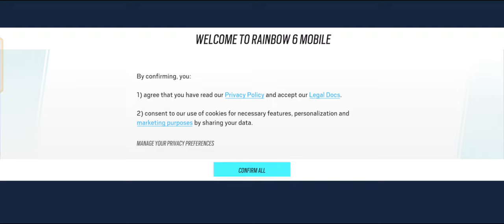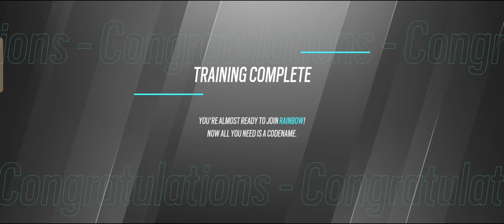Rainbow six siege mobile games- gameplay 2024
From the acclaimed Rainbow Six franchise, Rainbow Six Mobile is a competitive, multiplayer first-person shooter experience on your phone

Noted:
Ubisoft hasn’t confirmed a precise date for the global release of Rainbow Six Siege Mobile. The game promises both single-player and multiplayer modes, each packed with intricate tactics and battle strategies. Thus, fans have been eagerly waiting for its launch.

So far, the Rainbow Six Siege Mobile Release Dates announced are as follows:

August 28th, 2023 – Canada – Android & iOS

September 4th, 2023 – Mexico – Android

December 15th, 2023 – Colombia – iOS

2024 – Other countries – Android, iOS

The gaming community has warmly received Ubisoft’s announcement, gearing up to embrace the mobile version. The aim is to preserve the game’s essence while introducing new features and tweaking some existing ones for a seamless mobile experience.

The latest update from R6 Mobile devs on October 11th was released